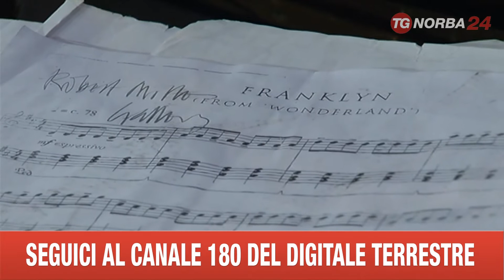MOLFETTA CONCERTO DI MUSICA CLASSICA IN CATTEDRALE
CONCERTO EVENTO IN CATTEDRALE A MOLFETTA CON L'ORCHESTRA SINFONICA DELLA PROVINCIA DI BARI.